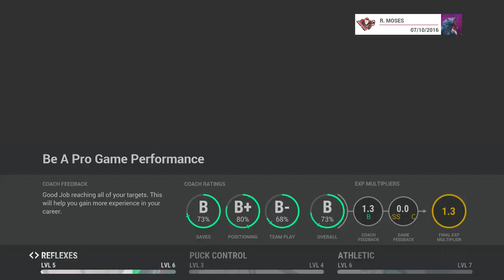MOSUS SALAIDA RIPAS